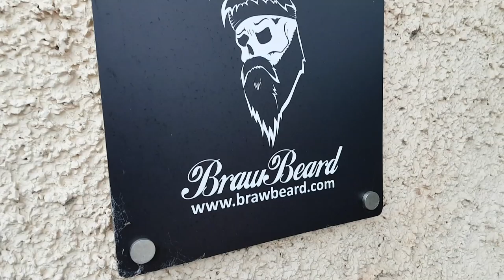7 years of Braw Beard | Vlog #178 (2019)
Today, in the Lab making orders and editing photos. But October marks 7 years since I made the 1st bottle of Braw Beard oil and we have new releases to celebrate!

I hope you enjoy this episode of the vlog.

JJ.